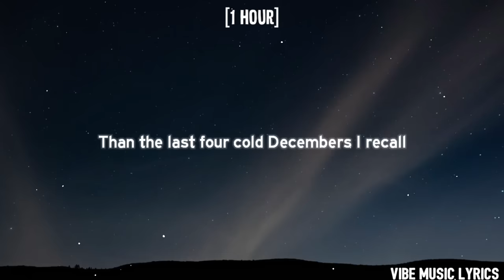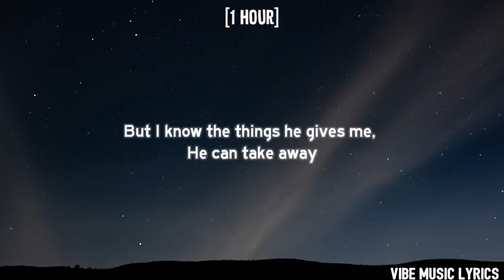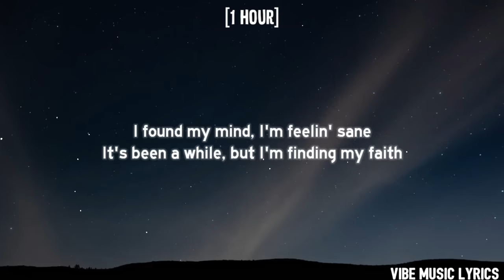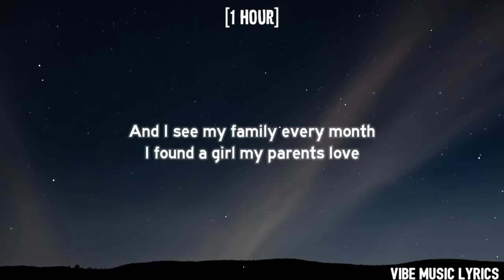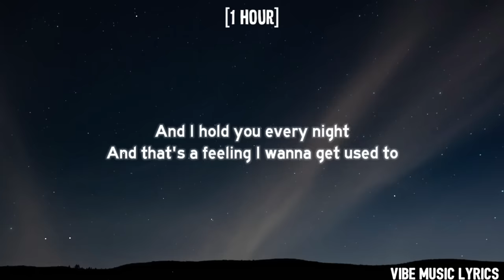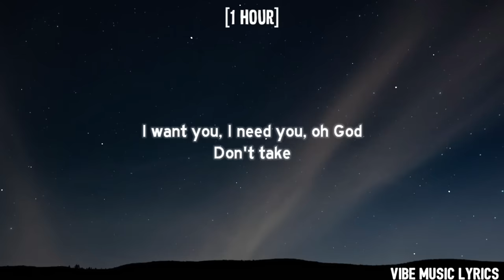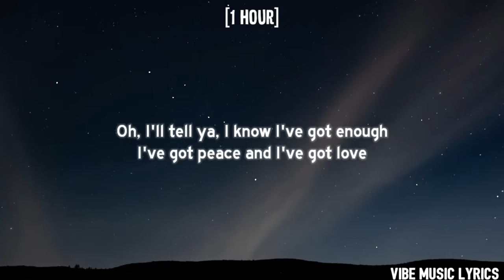Benson Boone - Beautiful Things [1 HOUR/Lyrics]